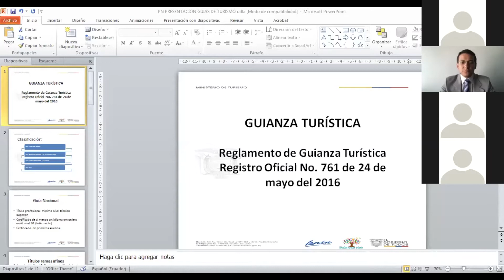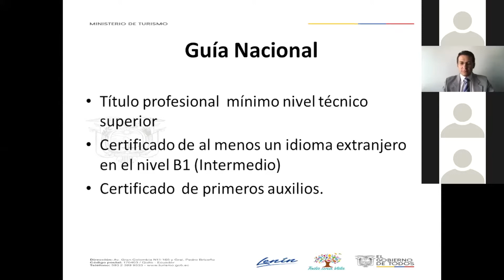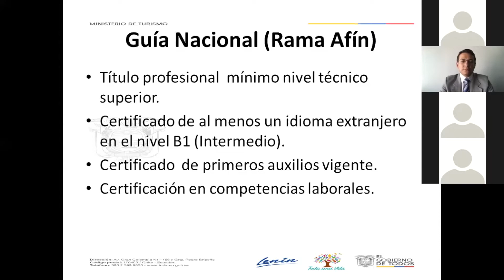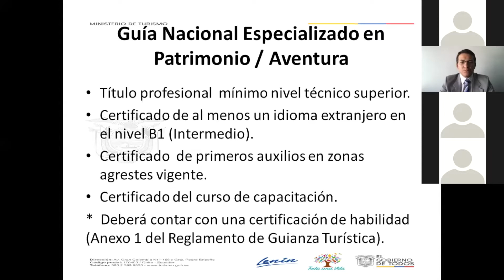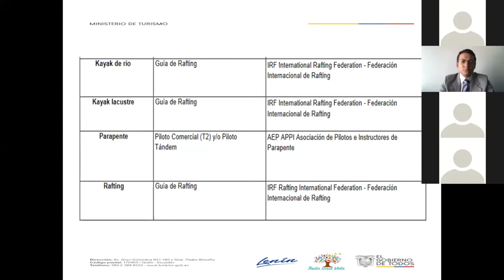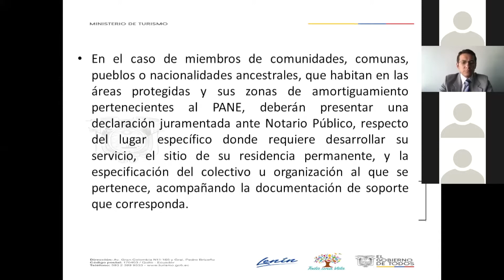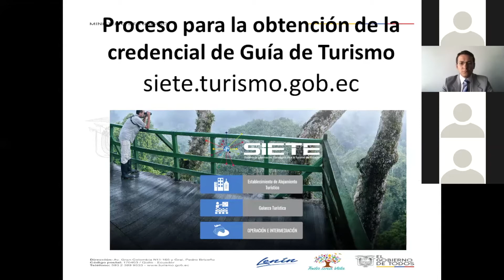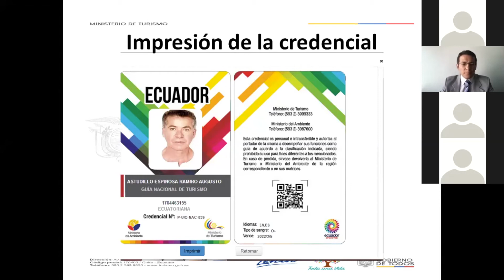Webinar EHYT:nConferencia Guianza para estudiantes y exestudiantes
La Escuela de Hospitalidad y Turismo presenta el Webinar: "Bioseguridad en turismo rural, comunitario y asociativo", si deseas ver otros webinar inscríbete en nuestra aula virtual "Ecuador sigue adelante" al siguiente